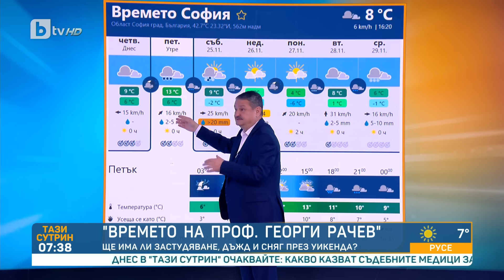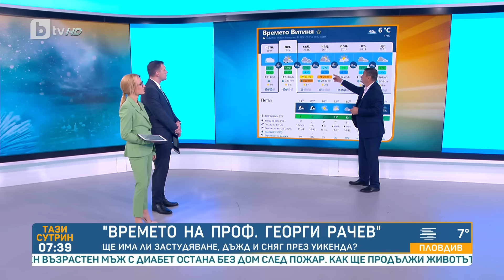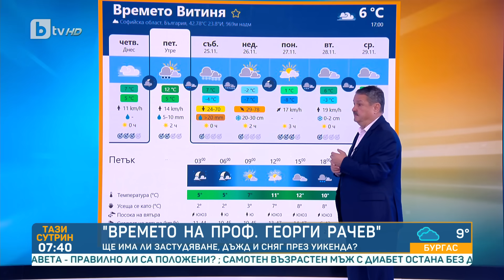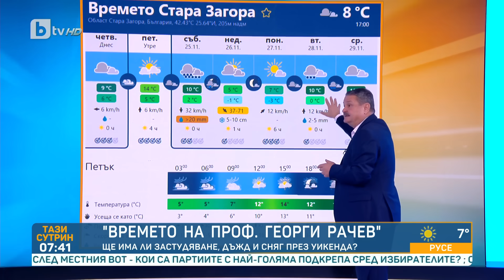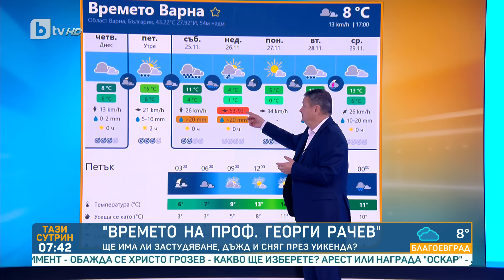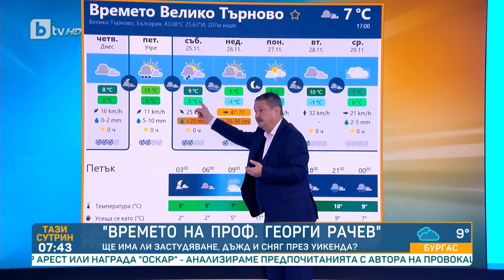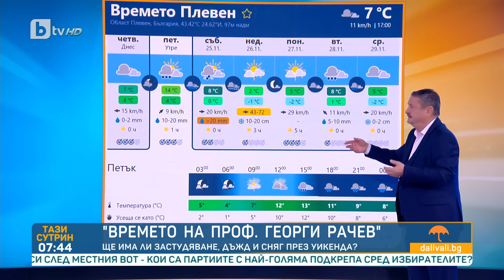Проф. Георги Рачев: Очакват ни дъжд, сняг, поледици и виелици